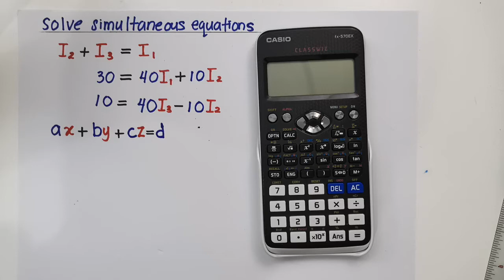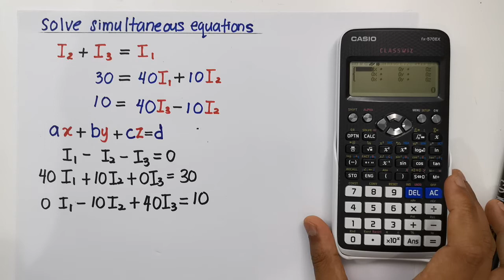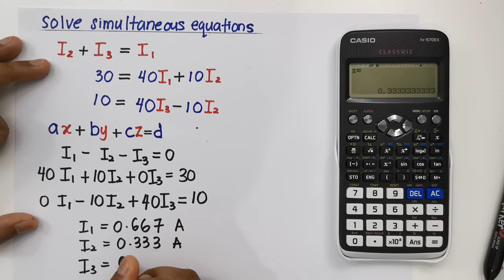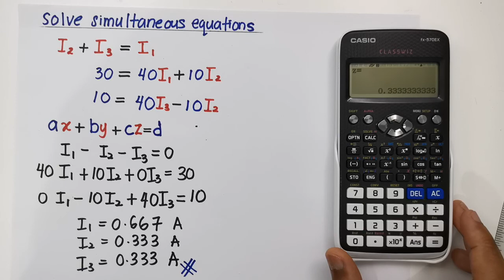How to solve simultaneous equations using Casio fx 570 ex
This video demonstrate how to solve simultaneous equations with three unknowns by using casio fx 570 ex scientific calcultor.